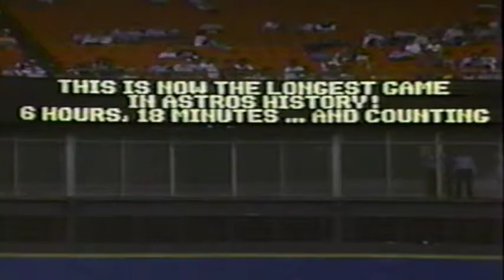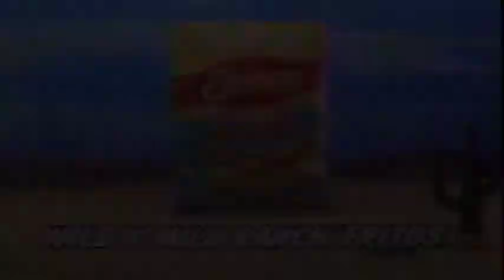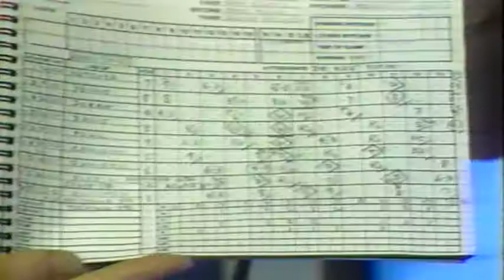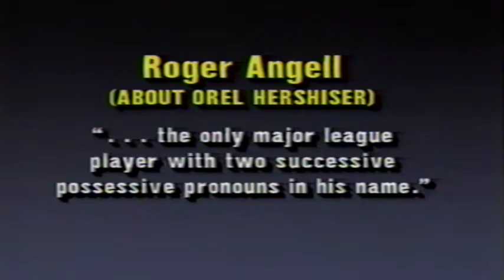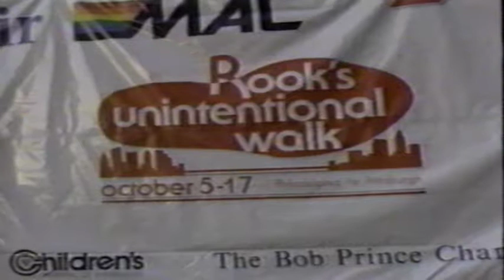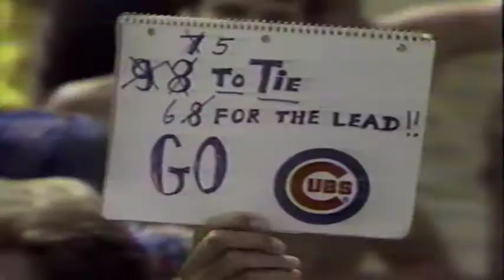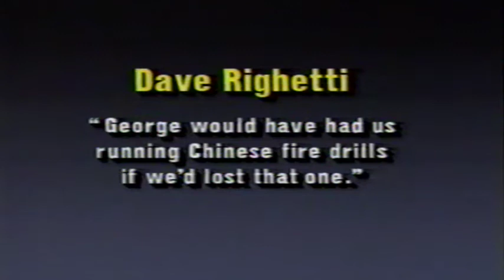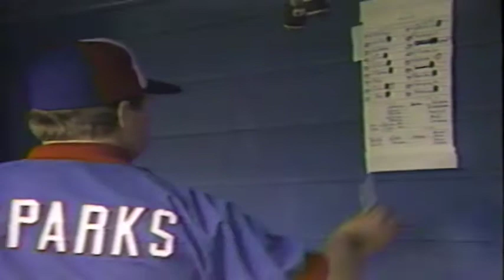Major League Baseball Magazine - 1989 Games of the Year